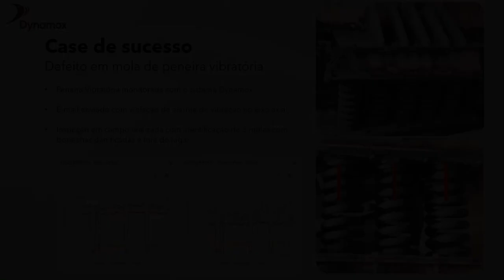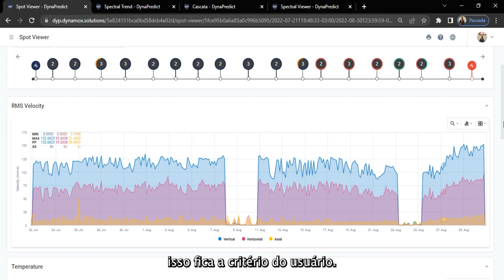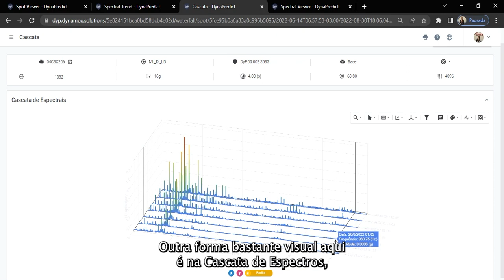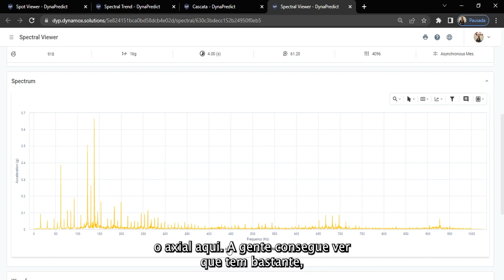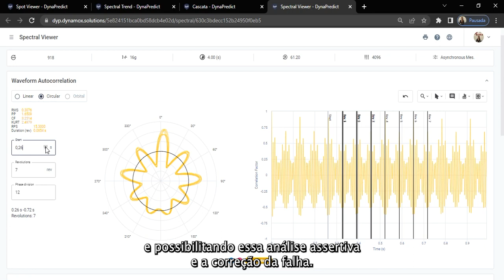Case de Sucesso: Defeito em mola de peneira vibratória é evitado com sensores triaxiais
Nesse case, veja como o monitoramento por sensores sem fio e a coleta automatizada de dados gerados e visualizados em ferramentas gráficas da Plataforma DynaPredict auxiliaram no processo de identificação da evolução de falha em molas dianteiras de uma peneira vibratória.